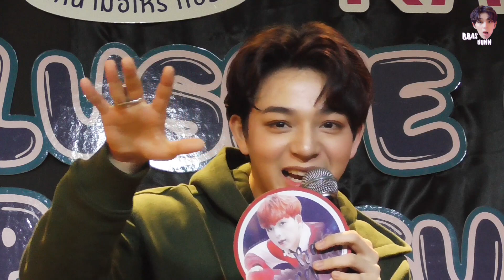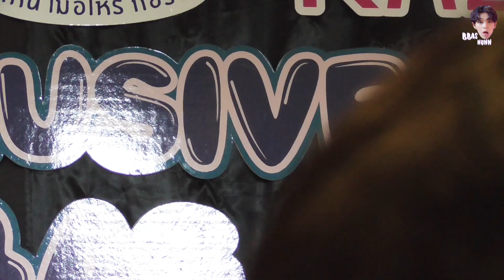190717 ช่วงหาคำตอบส่วนตัวของบาส สุรเดช @ เลอแปง Exclusive party with Bas Suradet 2019 E88